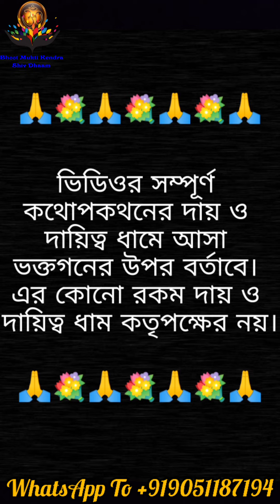ভূত প্রেত হঠাৎ বেড়িয়ে এলো শরীরের ভিতর থেকে! দূর্বল হার্টের মানুষদের ভিডিওটি দেখা উচিত হবে না!Warning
ভূত প্রেত হঠাৎ বেড়িয়ে এলো শরীরের ভিতর থেকে! দূর্বল হার্টের মানুষ হলে ভিডিওটি দেখা আপনার উচিত হবে না!